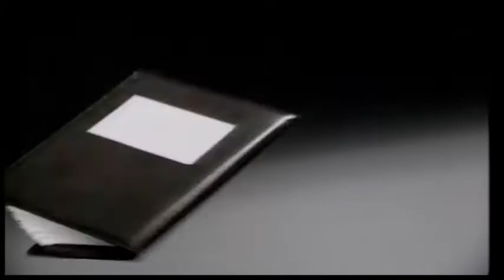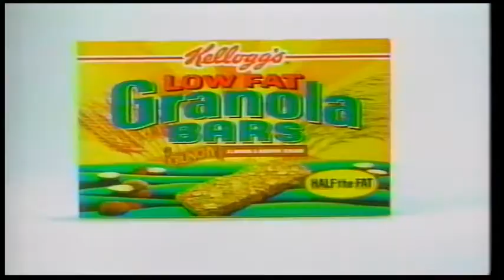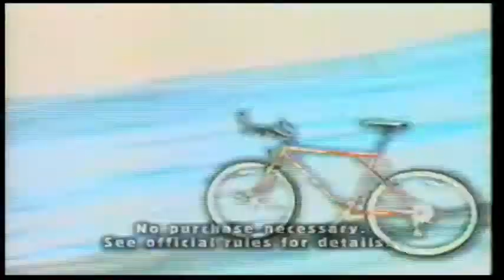90s Commercials (1994)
L'Oreal Hydravive
Florida Orange Juice
Sega Sports Pack
Sprint
Kellogg's Low Fat Granola Bars
Coca Cola Red Hot Summer